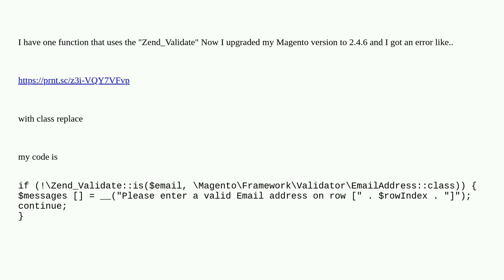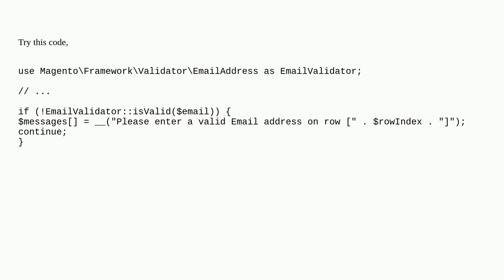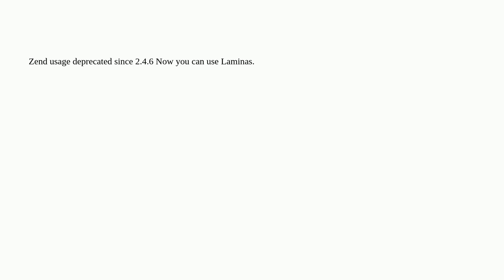Magento: Which class replace for "Zend_Validate" in Magento 2.4.6?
Which class replace for "Zend_Validate" in Magento 2.4.6?

A special thanks goes out to the community

  magento2.3 magento2 zend-framework laminas validation